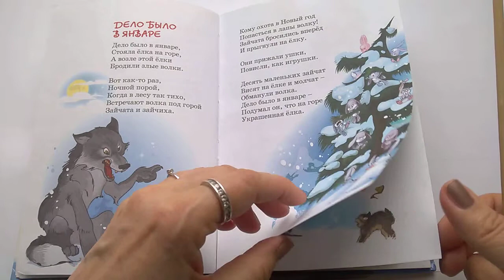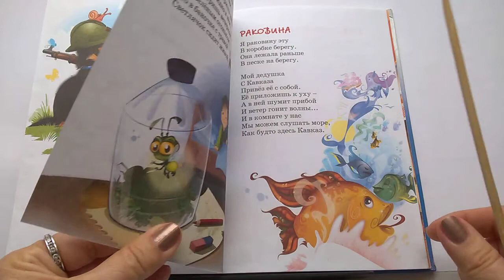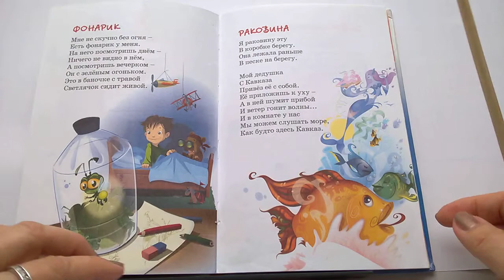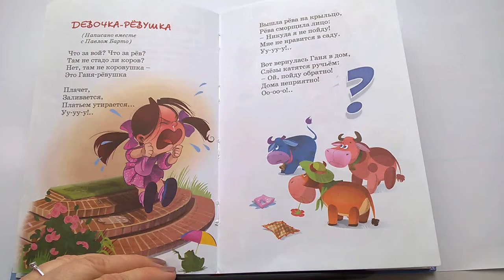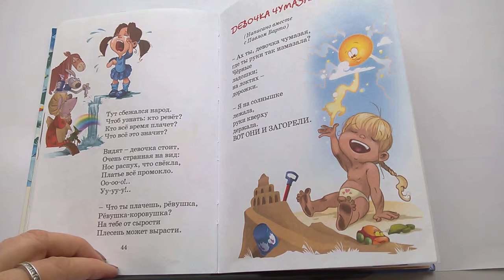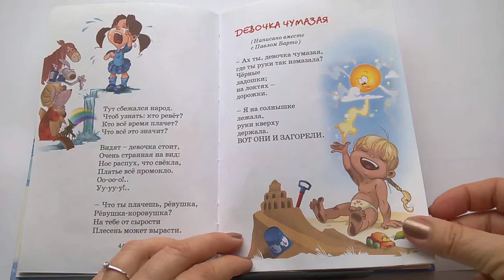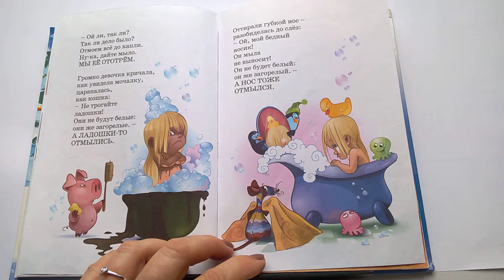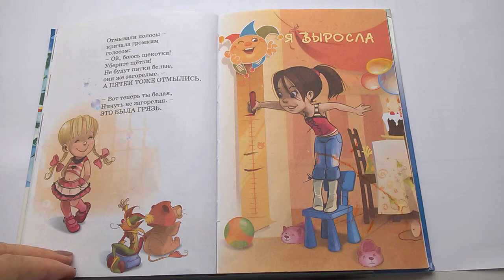341 Дело было в январе и другие стихи А Барто Почитайка читаем детские книги Почитайка Валентина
Друзья! Удивительные стихи Агнии Барто для ваших детей:
0:05 Дело было в январе, 1:28 Сторож, 2:51 Фонарик, 3:34 Раковина, 4:14Девочка-рёвушка,  6:54 Девочка чумазая. С раннего детства приучайте детей к книгам. Стихи, сказки, потешки развивают детей, их речь.
 Я прочитала на моём канале (впереди номера видео):
1-30      Бориса Заходера "Стихи и сказки",
31-45   "Добры сказки",
46-77   "100 Сказок, сказки любимых писателей",
78-94   "Ёжик в тумане Сергея Козлова"
79-196  "Хрестоматия для младшей группы"
197-293 "Хрестоматия для средней группы"
294-325  "Машинки самые большие и самые маленькие" Л Доманская, И Максимова!
326-337 " Динозавры Энциклопедия для детского сада"
338-    " Дело было в январе А Барто"